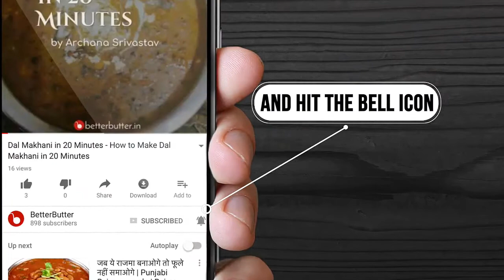Top 10 Tasty Noodle Recipes - Noodle Recipes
00:00 Chilli Garlic Veg Noodles

01:30 Chilli Garlic Noodles

02:30 Egg Fried Noodles

04:55 Egg Hakka Noodles

05:36 Hakka Noodles

07:44 Milky Veg Soupy Noodles

09:17 Noodle Franky

10:09 Noodle Pakodas

10:59 Pan Fried Noodles With Saucy Veggies

12:40 Vegetable Hakka Noodles